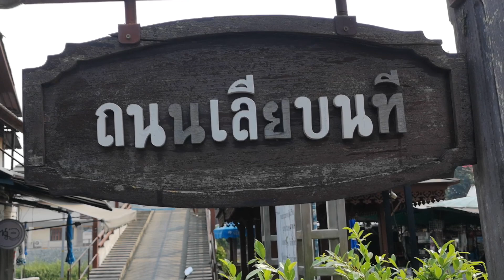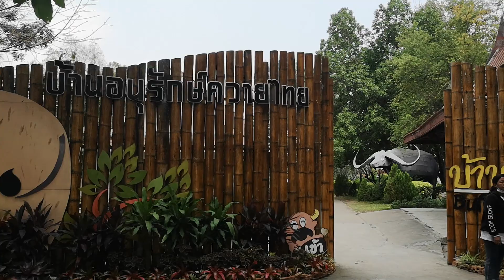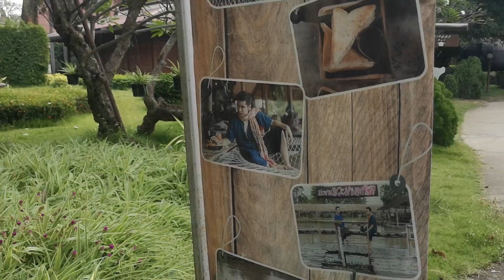พาฟ้าใหม่ไปขี่ควาย! : พี่ทองดี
ใครมีโอกาสก็อย่าลืม แวะไปเที่ยวขี่ควายได้ ที่หมู่บ้านอนุรักษ์ความยไทย สุพรรณบุรีนะคร้าบบบ